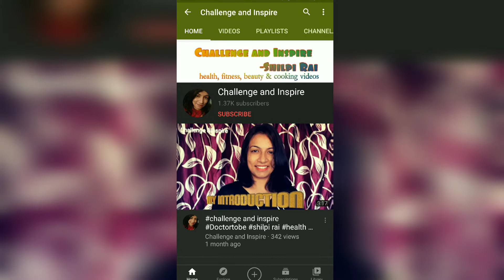1KCreator! challengeandinspire shilpirai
Doctor to be.
Hi !! I Shilpi Rai (Medico) welcome you to a channel which would inspire you to become your own favorite.
I will share my knowledge and experience at my level best.
You will find honest & experienced suggestions about "beauty, Health, Fitness & lots of healthy diet & cooking videos in both "Hindi & English" languages.
So please do subscribe to my channel if it may interest you as being a healthcare worker apart from being a YouTuber, my hectic schedule do not permit me to have specific days on which I could post my videos on, so stay updated hit the bell icon for notifications and be the first to watch my latest videos.

Challenge and Inspire
Shilpi Rai